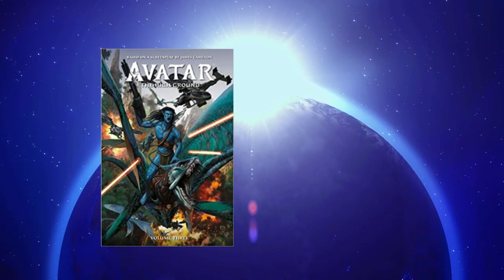Avatar: The High Ground Volume 3 (Avatar, 3) Hardcover (AMAZON)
by Sherri L. Smith (Author), Agustin Padilla (Illustrator), Miguel Angel Ruiz (Illustrator), Michael Atiyeh (Illustrator)
Also, available on other formats and editions.

This tittle will be released on January 10, 2023